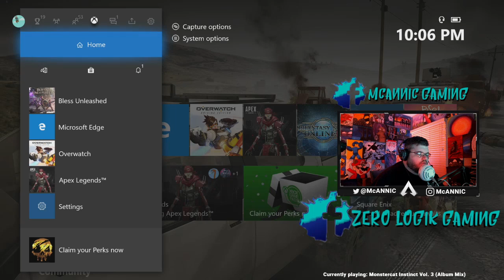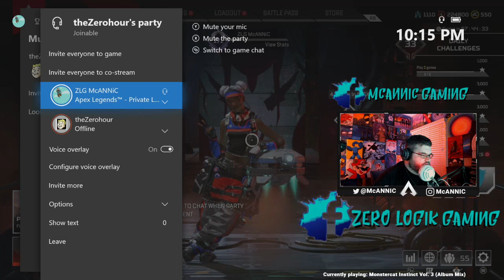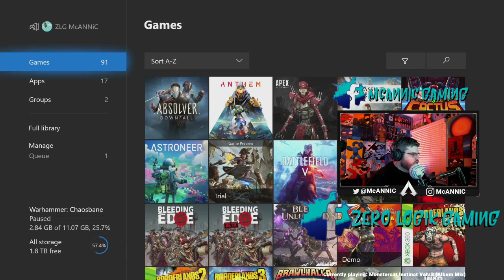Mediocre Master Class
Happy New Year We're giving The Witcher 3 a go..